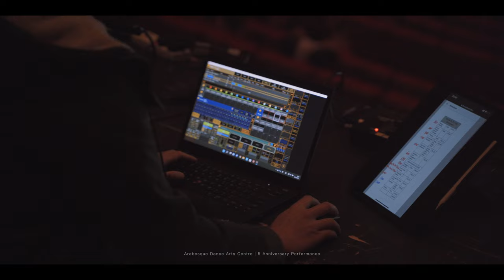ACTIVITY RECORD | Arabesque dance art centre 5th Anniversary Performance | Highlight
FILMED | EDITED:  Motive Move Production Limited